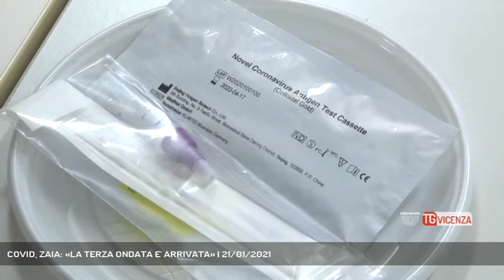COVID, ZAIA: «LA TERZA ONDATA E' ARRIVATA» | 21/01/2021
TG Vicenza 21/01/2021 - MARGHERA - Il Veneto sta attraversando la terza ondata: lo ha confermato oggi il Presidente Zaia nel corso della conferenza stampa dall'unità di crisi di Marghera. Domani si saprò se la Regione resterà arancione o verrà dichiarata gialla. Zaia ha inoltre annunciato che il Veneto riuscirà a completare le seconde somministrazioni dei vaccini nonostante i tagli Pfizer e è intenzionato ad aprire subito anche agli over 75, non solo over 80.   || Il Veneto sta attraversando la terza ondata di Coronavirus, per il picco esponenziale di contagi, mortalità e parametri di ospedalizzazione in escalation in poco meno di un mese, un'ondata che se fosse arrivata a Febbraio avrebbe messo in ginocchio anche la nostra Regione. Un ragione, questa, per guardare con attenzione alla decisione di domani quado la nostra Regione saprà se sarà diventata gialla o se sarà confermata arancione.  Nessuna novità invece sul fronte vaccini, con la speranza di tornare a regime con la prossima fornitura Pfizer che permetterà di allargare, Zaia se lo augura, anche lo spettro della prima vaccinazione alla popolazione. Da qui, per accelerare la corsa contro il tempo la disponibilità dichiarata da Zaia di molti imprenditori veneti pronti a fare la loro parte con l'aiuto della finanziaria regionale. Un passaggio poi sui tamponi fai da te: la sperimentazione del Dottor Rigoli è ultimata i dati arriveranno a breve a Roma. E sempre a Roma Zaia oggi ha mandato un nuovo messaggio, anche alla luce delle dichiarazioni del Premier Conte sulla riforma dell'art. V della Costituzione. - Intervistati LUCA ZAIA (PRESIDENTE REGIONE VENETO) (Servizio di Anna De Roberto) - Segui Rete Veneta anche sul digitale terrestre! Visita il sito